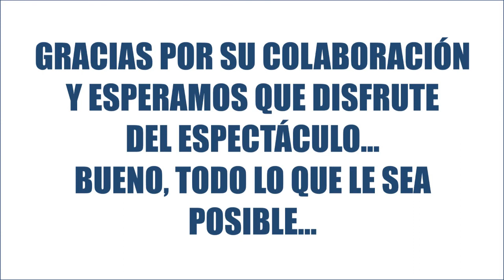Videoanuncio TLP 2k12 - 5º SdM - "Por Una Party"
Videoanuncio realizado por la organización del 5º Salón del Manga.